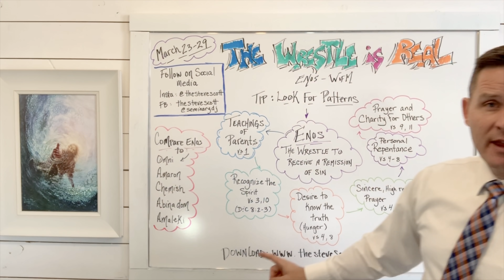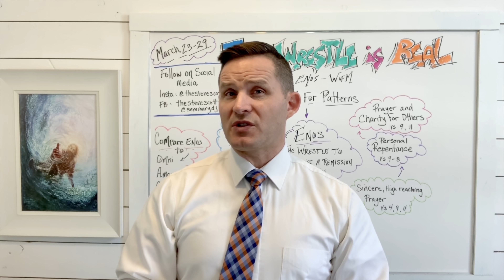Come Follow Me (Enos - Words of Mormon) THE WRESTLE IS REAL (March 23-29)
If you are interested in participating CFY this summer here is the